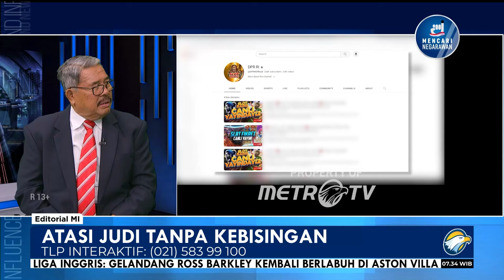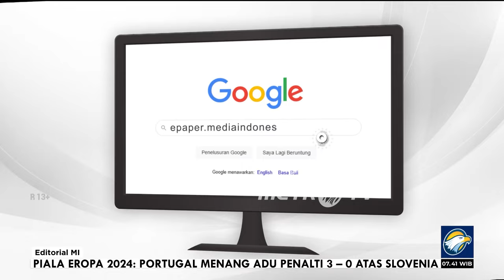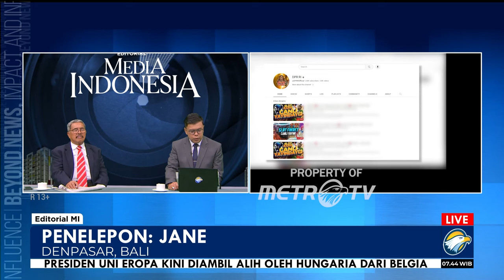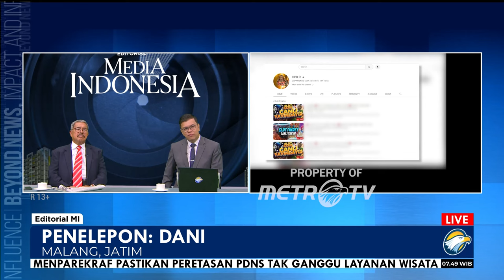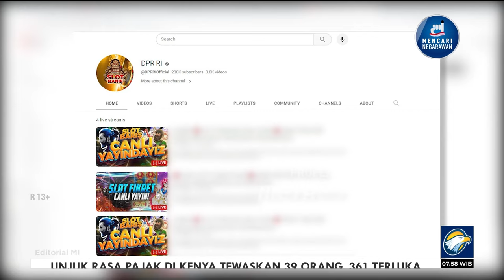Bedah Editorial MI - Atasi Jvdi Tanpa Kebisingan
BAGI jutaan orang di negeri ini, jvdi sudah seperti bagian tidak terpisahkan dari kehidupan. Tidak ada kehidupan tanpa perjudian. Bersih dari judi ibarat mati. Celakanya, candu jvdi itu merebak ke mana-mana, bahkan masuk di kalangan wakil rakyat.

Temuan Pusat Pelaporan dan Analisis Transaksi Keuangan (PPATK) ke DPR pekan lalu menunjukkan lebih dari 1.000 anggota DPR dan DPRD diduga terlibat judol, dengan total transaksi menyentuh Rp25 miliar. Dari pelacakan terhadap rekening para anggota dewan menunjukkan ada 63 ribu transaksi judol di kalangan para wakil rakyat. Uang yang dipertaruhkan pun mulai dari ratusan juta hingga miliaran rupiah.

Rasanya musykil dinalar jika alasan para wakil rakyat itu main judi ialah sekadar iseng. Semakin musykil lagi jika mereka mengatakan uang main judi itu berasal dari kocek sendiri, mengingat uang yang dipertaruhkan mulai dari ratusan juta rupiah.

Kalau pun itu benar dari kocek mereka sendiri, alangkah sialnya negeri ini karena punya wakil rakyat yang punya hobi bertaruh judi. Padahal, judol itu bukanlah adu peruntungan karena permainan sepenuhnya dikendalikan oleh bandar. Tentu tak ada satu pun bandar di dunia ini yang bersedia kalah, mulai dari zaman purba hingga era digital saat ini.

Fakta dari PPATK itu jelas memberi tamparan keras bagi negeri ini. Karena itu, aparat harus segera menindaklanjuti temuan itu karena perbuatan mereka sudah masuk ranah pidana. Dalilnya teramat lengkap, mulai dari UU No 1/2024 tentang Informasi dan Transaksi Elektronik hingga KUHP.

Badan Kehormatan DPR dan DPRD pun tak boleh berpangku tangan. Kolega mereka yang terindikasi cacat moral dan etika itu harus segera disidang karena sudah menyerang kehormatan lembaga.

Sulit dibayangkan apa yang akan terjadi jika lembaga DPR dan DPRD dikelola oleh orang-orang yang kecanduan jvdi. Mereka yang membuat regulasi, mereka pula yang mengkhianati.

Fungsi pengawasan dewan akan menjadi tumpul karena anggota dewannya lebih berorientasi cari fulus buat main judi. Sama halnya dengan fungsi pembuatan anggaran negara yang bakal sarat dengan ijon para anggota dewan. Dan, untuk fungsi legislasi, entah apa bentuknya sebuah UU atau perda hasil bikinan pemain judi.

DPR dan DPRD pastinya tak dapat diisi oleh sekumpulan orang yang doyan judi. Lembaga itu hanya bisa diisi oleh orang-orang pilihan yang masih bisa menjaga kewarasan mereka. Sedangkan penjudi, mereka adalah orang yang gagal menjaga kesehatan mental.

Polisi serta Badan Kehormatan DPR dan DPRD jelas harus segera menyeret para terduga penjudi itu ke meja hijau. Minimal dipecat dari jabatan anggota dewan karena tak mungkin nasib negeri ini diserahkan ke para penderita sakit mental.

Negeri ini, pelan tapi pasti, hendak digerogoti lewat judi, khususnya Judol.  Karena itu, terus-menerus membiarkan judol berbiak mulai dari pejabat hingga anak-anak, sama saja membiarkan kanker merambat dan menggerogoti sekujur tubuh. Lebih-lebih bila kita seolah menutup mata atas dampak nyata dari judol.

Kita pernah memiliki dua presiden yang terus-menerus mengingatkan pentingnya revolusi mental. Dulu, Presiden Soekarno mengenalkan kepada negeri ini tentang keharusan revolusi mental. Lalu, Presiden Jokowi mengulanginya lagi dengan ajakan yang sama. Entah kapan lagi kita akan terus mendengar seruan revolusi mental di satu sisi, sambil menyaksikan korban sakit mental akut berjatuhan akibat judi online.

Karena itu, segera telusuri temuan dugaan ribuan wakil rakyat kecanduan judol itu. PPATK tidak boleh sekadar 'melempar petasan' yang memekakkan telinga, tanpa jelas di mana petasan itu berada. Maka,  serahkan saja nama-nama wakil rakyat itu ke badan kehormatan dewan, agar urusan perjudian ini tidak sekadar bising dalam suara, tapi sepi tindakan nyata.